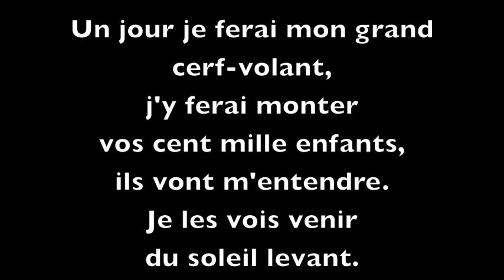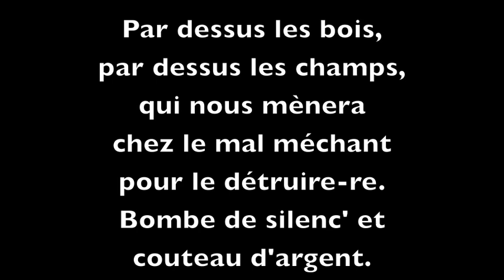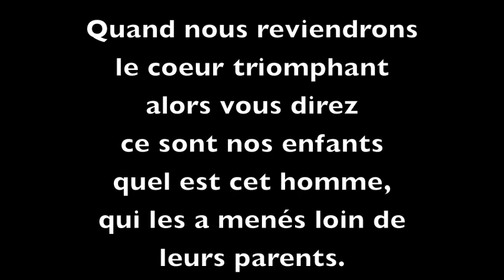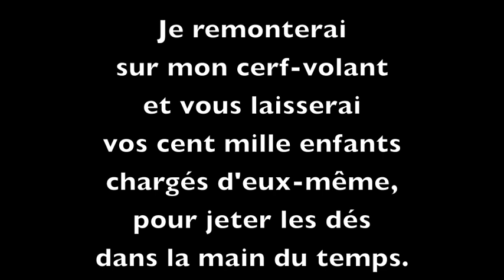Le grand cerf volant